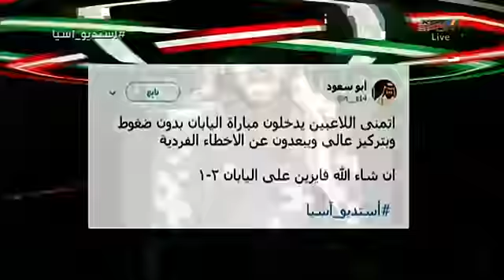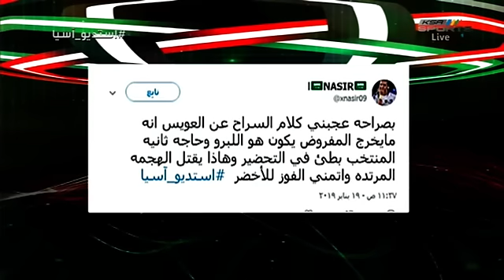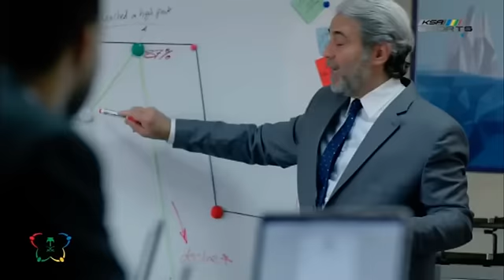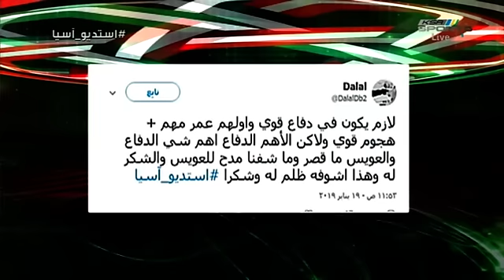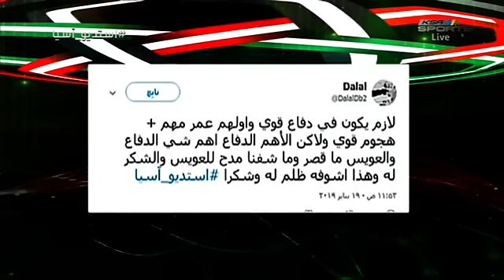برنامج أستديو_آسيا 19 يناير 2018 م